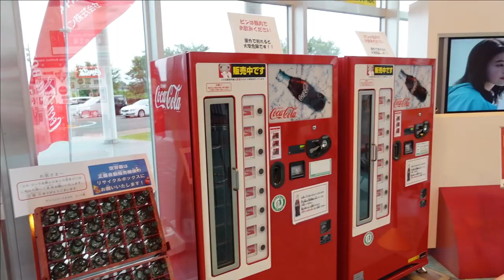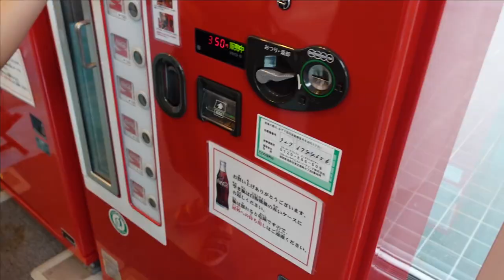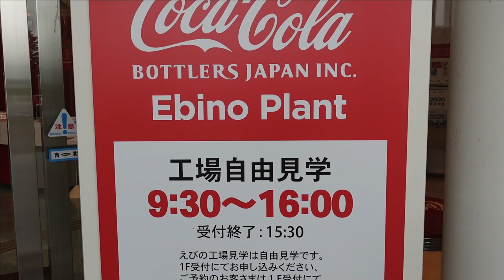コカ・コーラ工場見学にやってきたよ！IN宮崎 えびの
今回は、宮崎県えびの市にあるコカ・コーラ工場見学に来ました。コカ・コーラの歴史や工場の出荷までの工程が見学できました。